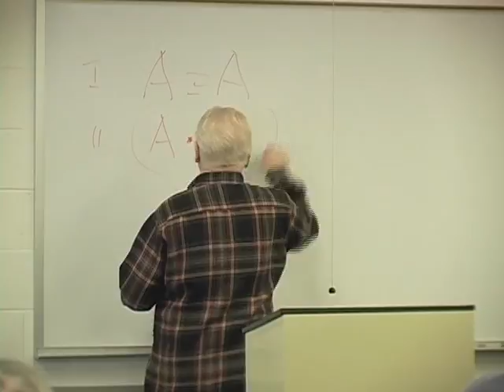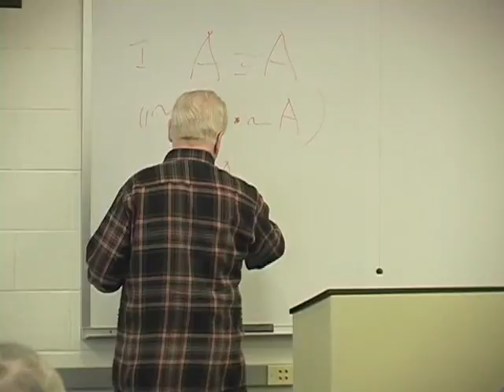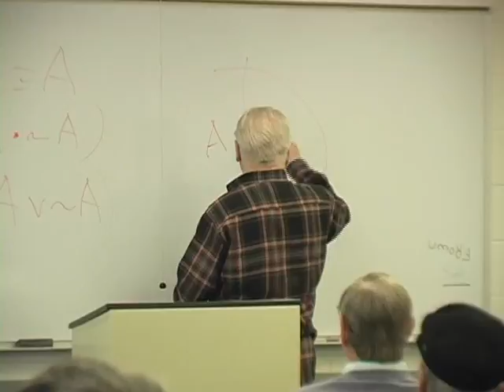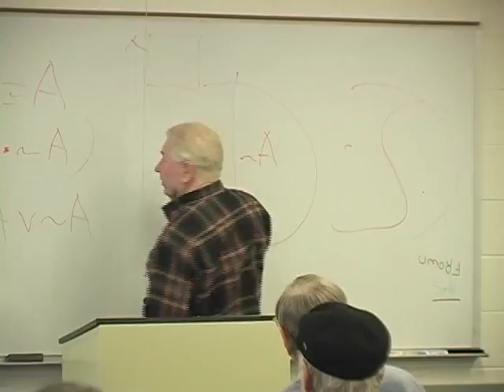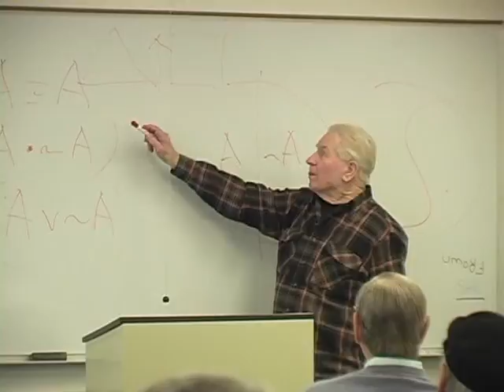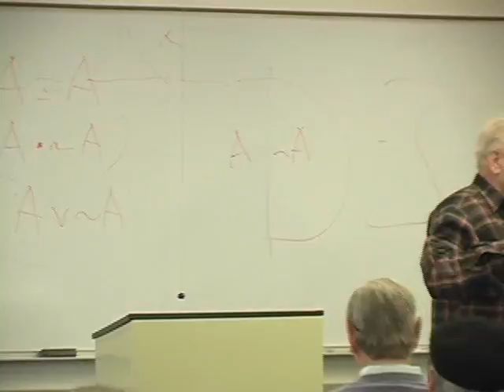Dr. Rudolph (Rudy) Krejci - Idea of the University - Lecture 3